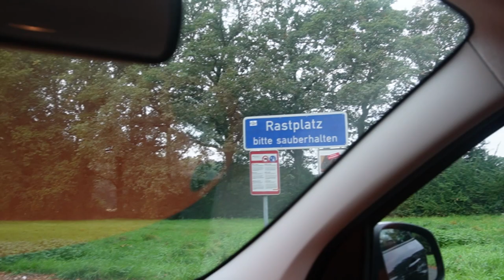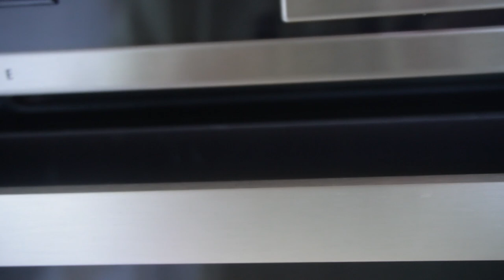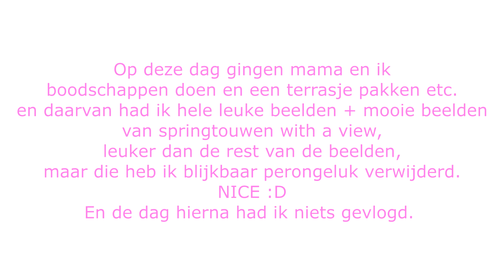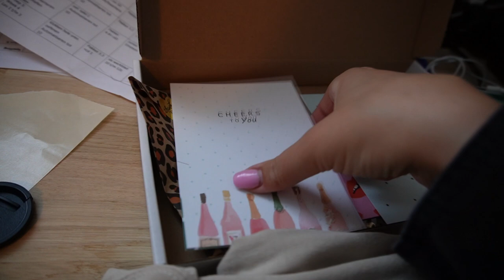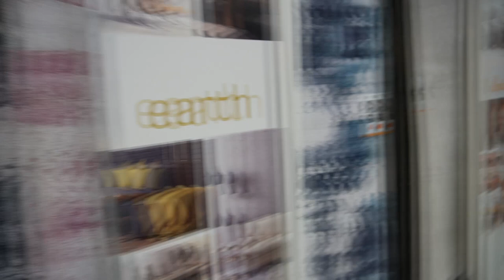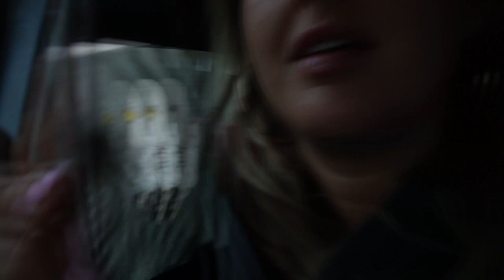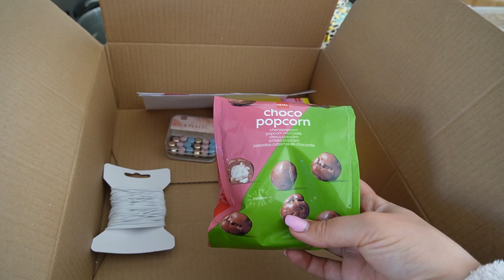Zwitserland met mama, 2 jaar samen, zithoek uitbreiden & kledingkast inrichten | WEEKVLOG 188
k probeer wekelijks te uploaden, maar heb geen vaste uploaddag. Wil je een melding ontvangen als ik een nieuwe weekvlog plaats? Abonneer je dan op mijn kanaal via deze en volg mij ook op mijn instagram voor meer, want daar plaats ik iedere dag story's en geef ik updates over video's die op YT online komen.

• APPARATUUR •
Thuis: Sony Alpha 5100 + Sony SEL 50mm F/1.8 OSS lens.
Vlogs: Sony Alpha 5100 + Sony 16-50mm lens.
Edit: Sony Vegas Pro 13.
Thumbnails: Picmonkey.

• WELKOM •

Liefs, Charlotte